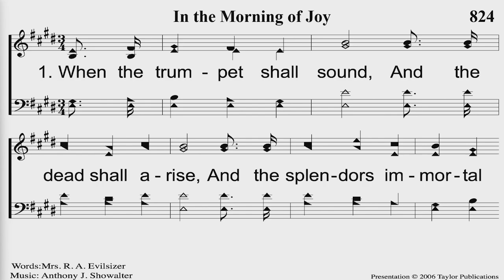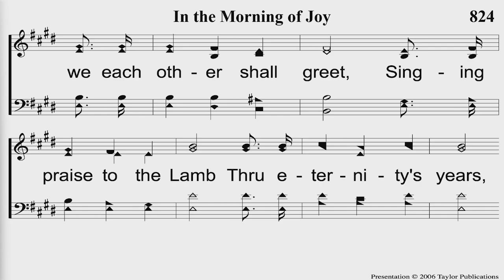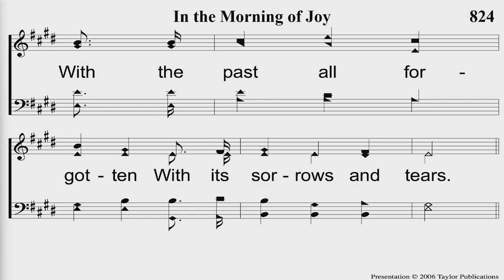2023-03-12-Sunday Morning Sermon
Lesson from Philippians